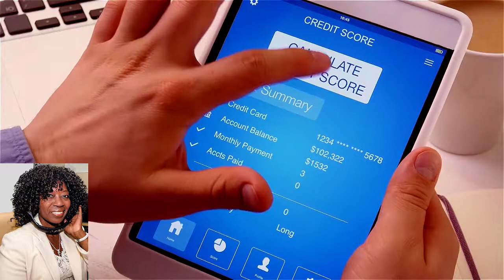Equifax Data Breach